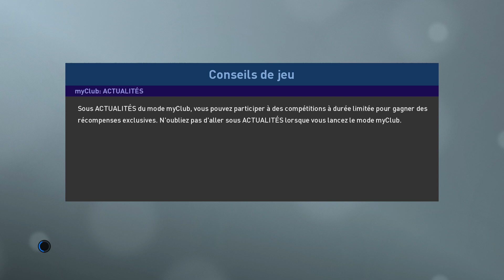PES 2019 Vers une légende Jymann Ep182 JE DEFONCE UN JOUEUR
Bon visionnage.
Liker, commente et partage la vidéo.